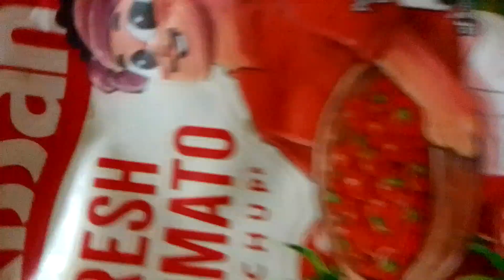July 29, 2023